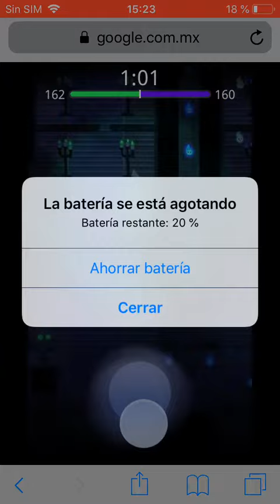Ganando el nuevo juego de Google :P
Doodle, fantasmas, Google, nuevo juego, halloween, 30 de octubre, equipo verde,